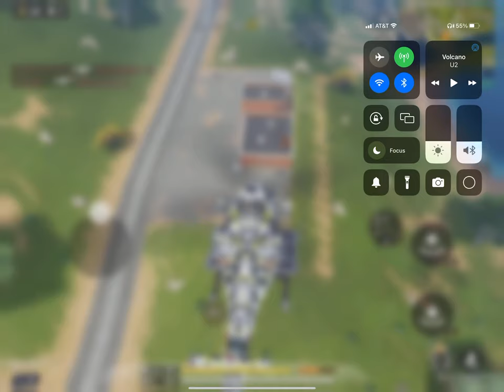NEW Season 9 cod mobile BR solo WIN